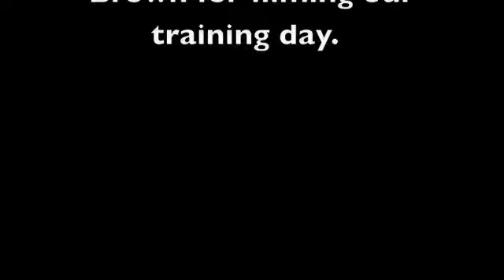Class Introduction and Debrief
Lafayette County Fire Department Certification Class of 2011 student introductions.  Also, a debriefing of the days activities.